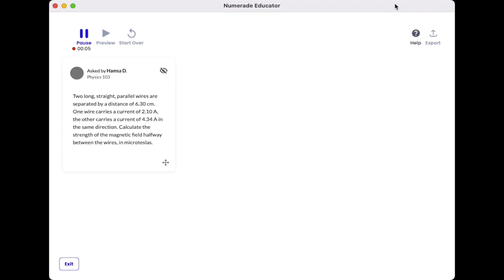Two long, straight, parallel wires are separated by a distance of 6.30 cm. One wire carries a curre…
Two long, straight, parallel wires are separated by a distance of 6.30 cm. One wire carries a current of 2.10 A, the other carries a current of 4.34 A in the same direction. Calculate the strength of the magnetic field halfway between the wires, in microteslas.